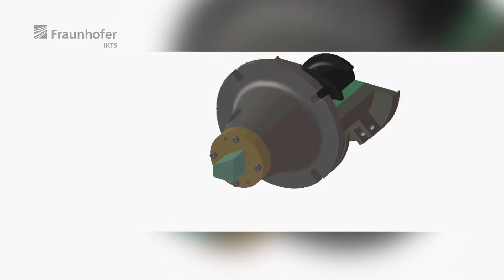Fraunhofer IKTS: Kaltplastische Formgebung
Beispiel einer kaltplastischen Formgebung. Auf diese Weise werden in der keramischen Industrie z. B. Kanalelemente für Rohre, Filter zur Wasseraufbereitung, Abgasfilter oder auch Katalysatorträger hergestellt. Sehen Sie sich den Prozessablauf im Video einmal genauer an.

Durch den sich aufbauenden Druck wird die Masse durch die Öffnungen des Mundstücks gedrückt und dabei zu einem praktisch endlosen Strang geformt. Die Geometrie des Mundstücks bestimmt, ob Vollprofile, Mehrkanal- oder Wabenstrukturen entstehen. Nach einer bestimmten Länge wird das entstandene Teil abgeschnitten, getrocknet und später gebrannt, um zu einem keramischen Bauteil mit den gewünschten Eigenschaften zu werden.

Mehr dazu lesen Sie im IKTS-Science-Blog und auf den IKTS-Seiten zur Formgebung in der Hochleistungskeramik